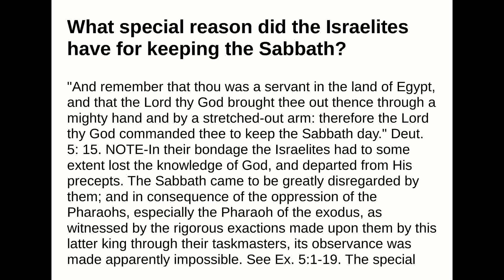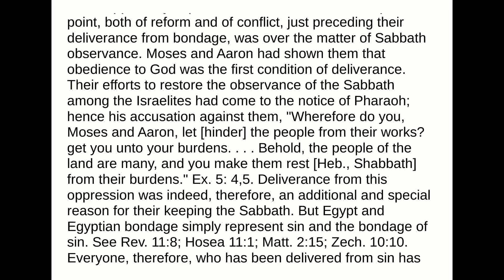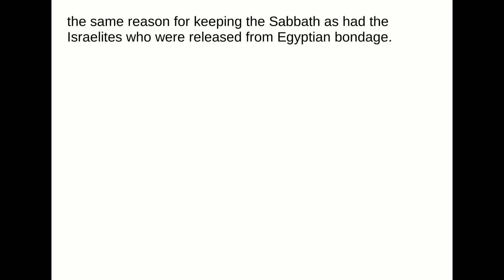What special reason did the Israelites have for keeping the Sabbath?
Answer:
"And remember that thou was a servant in the land of Egypt, and that the Lord thy God brought thee outthence through a mighty hand and by a stretched-out arm: therefore the Lord thy God commanded thee tokeep the Sabbath day." Deut. 5: 15.NOTE-In their bondage the Israelites had to some extent lost the knowledge of God, and departedfrom His precepts. The Sabbath came to be greatly disregarded by them; and in consequence of theoppression of the Pharaohs, especially the Pharaoh of the exodus, as witnessed by the rigorous exactionsmade upon them by this latter king through their taskmasters, its observance was made apparentlyimpossible. See Ex. 5:1-19. The special point, both of reform and of conflict, just preceding theirdeliverance from bondage, was over the matter of Sabbath observance. Moses and Aaron had shown themthat obedience to God was the first condition of deliverance. Their efforts to restore the observance of theSabbath among the Israelites had come to the notice of Pharaoh; hence his accusation against them,"Wherefore do you, Moses and Aaron, let [hinder] the people from their works? get you unto yourburdens. . . . Behold, the people of the land are many, and you make them rest [Heb., Shabbath] from theirburdens." Ex. 5: 4,5. Deliverance from this oppression was indeed, therefore, an additional and specialreason for their keeping the Sabbath. But Egypt and Egyptian bondage simply represent sin and thebondage of sin. See Rev. 11:8; Hosea 11:1; Matt. 2:15; Zech. 10:10. Everyone, therefore, who has beendelivered from sin has the same reason for keeping the Sabbath as had the Israelites who were releasedfrom Egyptian bondage.